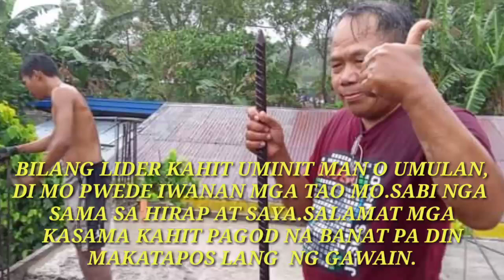BUHAY CONSTRUCTION😊BAGYO NA PERO DI PWEDE TUMIGIL.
WORK PA KAHIT AND YAN NA SI ODETTE.🙏